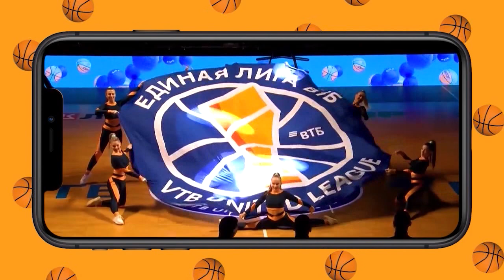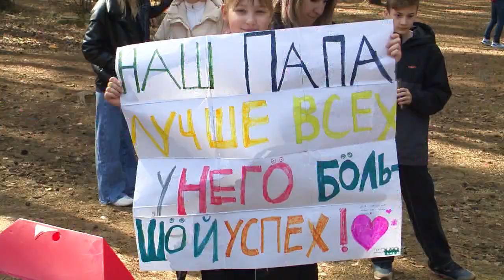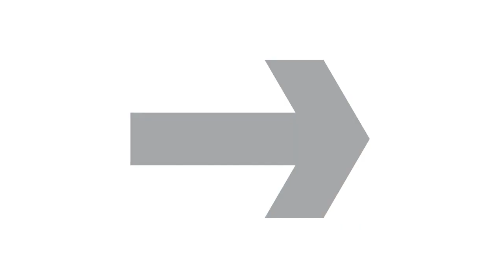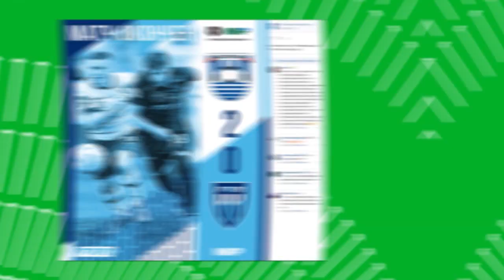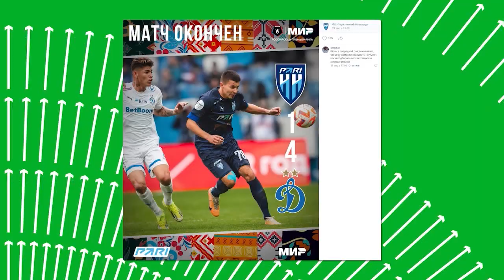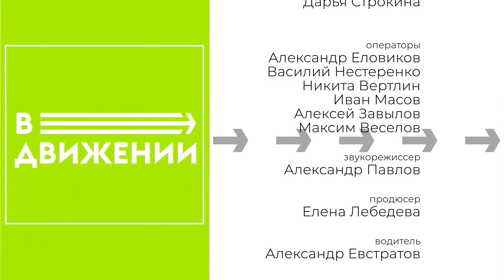В ДВИЖЕНИИ № 40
Информационно-развлекательная программа о спорте в Нижегородской области